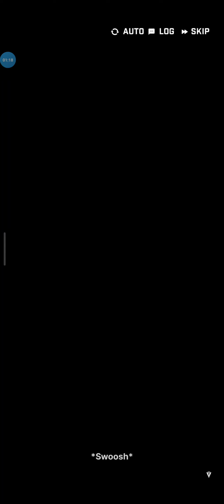NIKKE X NIER: AUTOMATA | OUTER: AUTOMATA 1-12